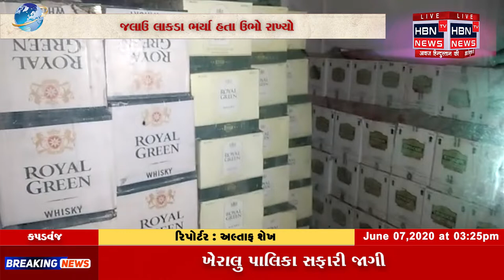કપડવંજ તાલુકાના પંખીયા ગામે આવેલ રેલીયા પાટીયા પાસે એલ.સી.બી દ્વા | HBN TV NEWS